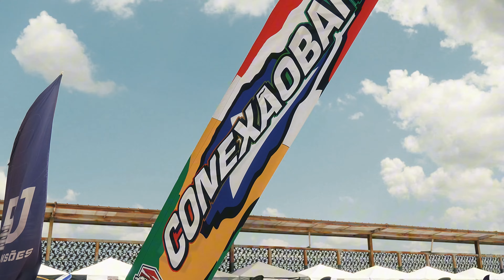Low Cars Sertão - Só os melhores do Nordeste - V8filmes